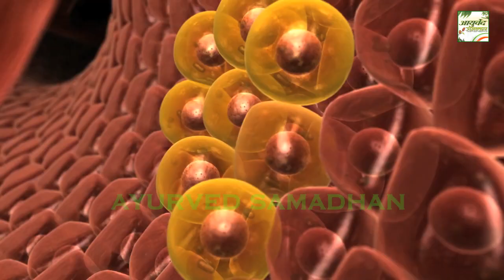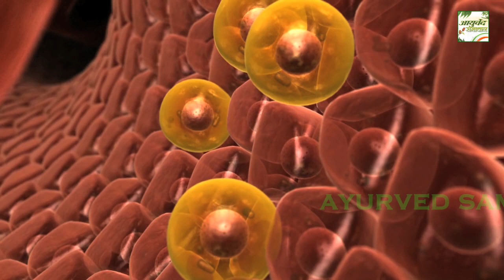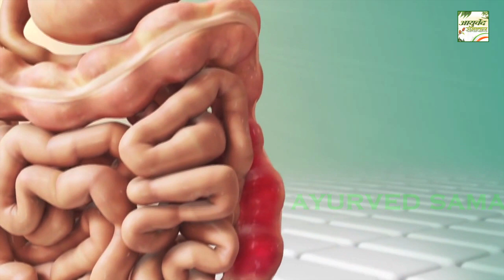हल्दी और काली मिर्च मिलाकर खाने से ऐसा हुआ कि डाक्टर्स और वैद्य भी हैरान हैं Ayurved Samadhan